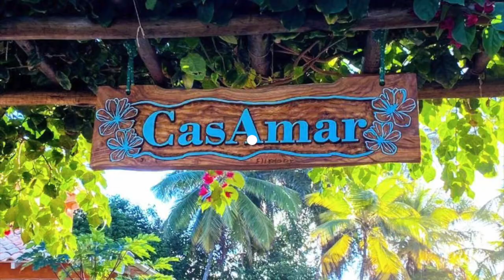BAHIA #29: CasAmar – Pé na Areia, Praia do Sargi – Serra Grande, Bahia, Brazil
CasAmar – Pé na Areia, Praia do Sargi – Serra Grande, Bahia, Brazil
CasAmar - Pé na Areia na Praia do Sargi - Serra Grande is located in a private condominium in front of Sargi Beach only 61 m.

This beachfront property offers to enjoy the sea view and a beautiful garden where meals can also be taken as an option.

The property has a charming kitchen with the garden view and it is integrated with the balcony. The kitchen is equipped with fridge, sink, stove, table and benches. Bathroom with hot water and fan.

The property has a Dog and a Cat

CasAmar - Pé na Areia na Praia do Sargi - Serra Grande is 19 mi from Ilhéus, 21 mi from Itacaré, 2.5 mi from Serra Grande and 62 mi from Peninsula de Maraú, where Barra Grande a Algodões is located.
The nearest airport is Ilheus/Bahia-Jorge Amado, 22 mi from CasAMAR - Pé na Areia Praia do Sargi, and the property offers a paid airport shuttle service.